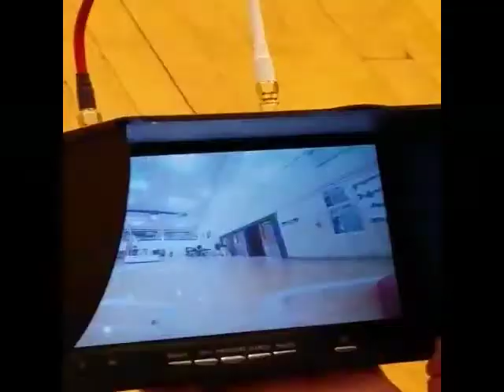Macomb RC Fliers indoor planes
Some of the planes that the Macomb RC Fliers fly in the Macomb Illinois National Guard Armory each Thursday from 7-9 PM.
Photos and video by Brian Mehaffy.